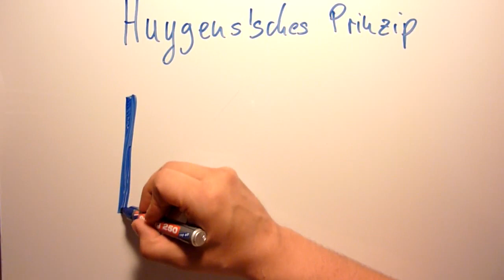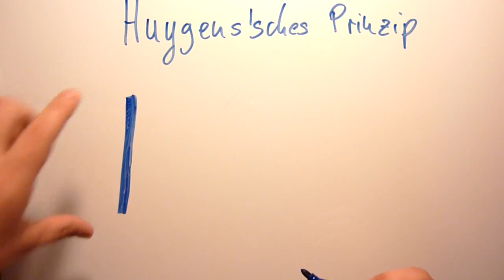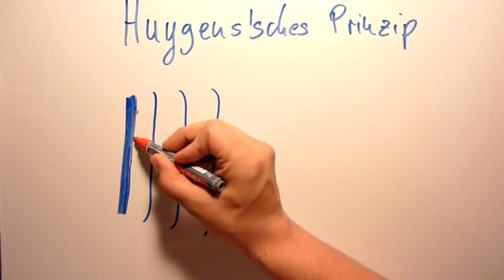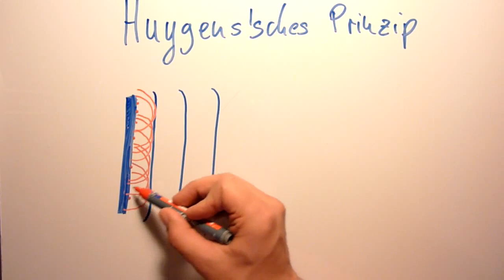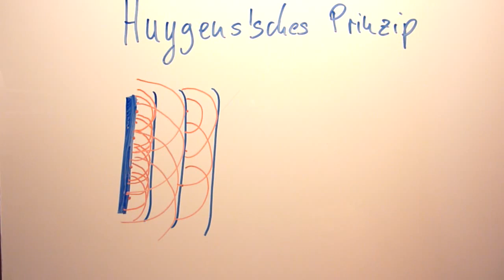Huygenssches Prinzip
Das huygenssche Prinzip bzw. Huygens-Prinzip, auch huygens-fresnelsches Prinzip genannt (nach Christiaan Huygens und Augustin Jean Fresnel), besagt, dass jeder Punkt einer Wellenfront als Ausgangspunkt einer neuen Welle, der so genannten Elementarwelle, betrachtet werden kann. Die neue Lage der Wellenfront ergibt sich durch Überlagerung (Superposition) sämtlicher Elementarwellen. Da die Elementarwelle eine Kugelform bzw. Kreisform hat, bildet sich auch eine rücklaufende Welle. Aus dem huygenschen Prinzip folgen viele Spezialfälle, wie Beugungserscheinungen im Fernfeld (Fraunhoferbeugung) oder Nahfeldbeugung